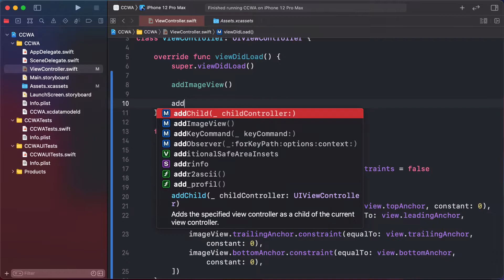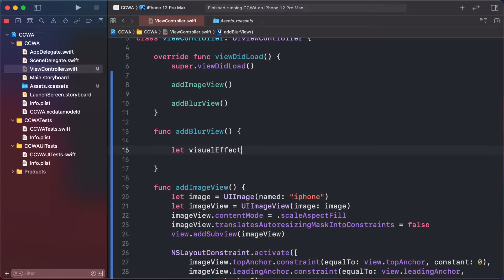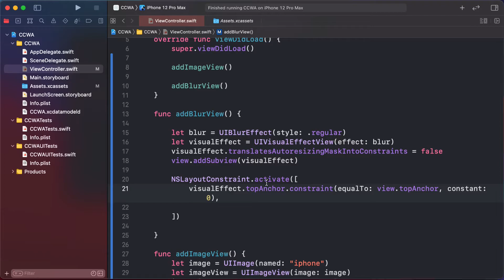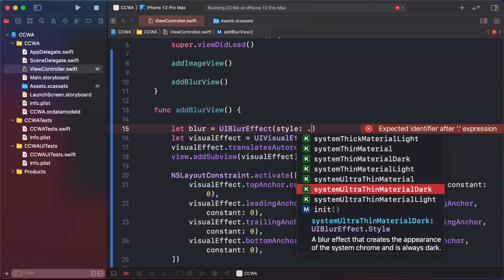54. UIVisualEffectView in Swift - Learn Swift For Beginners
This "Learn Swift for Beginners" series is designed so that even those with no programming knowledge can learn iOS development.